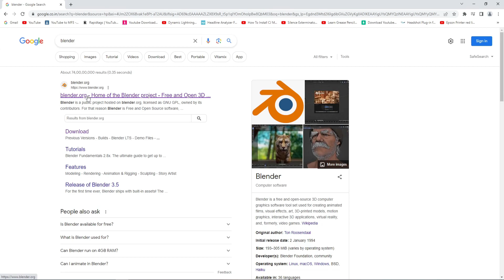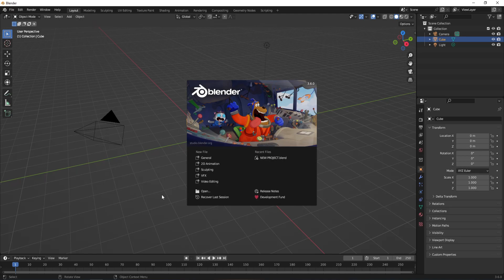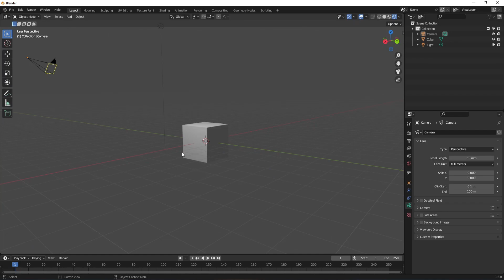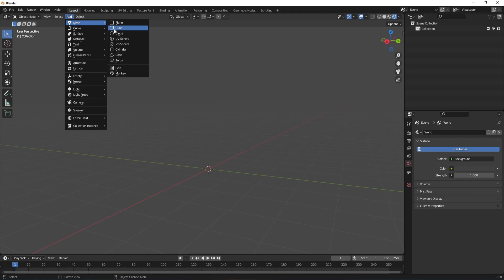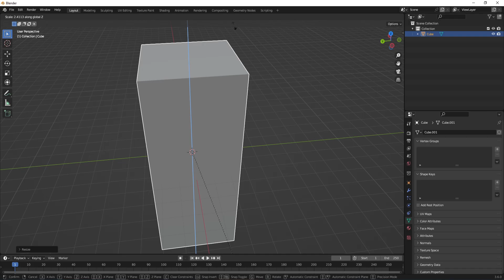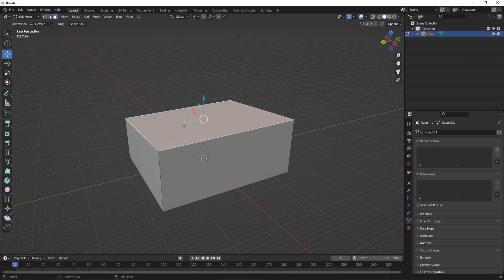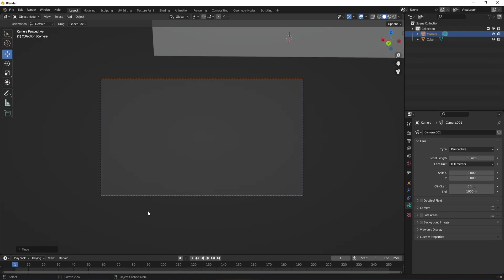3D Animation For Beginners || Blender Complete Tutorial In Hindi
3D Animation For Beginners || Blender Complete Tutorial In Hindi

How do you make a 3D animation in Blender for beginners?
Is Blender animation good for beginners?
Is Blender 3D easy?
How do I start learning 3D animation?
Can I learn 3D animation on my own?
What are the basics of 3D animation?